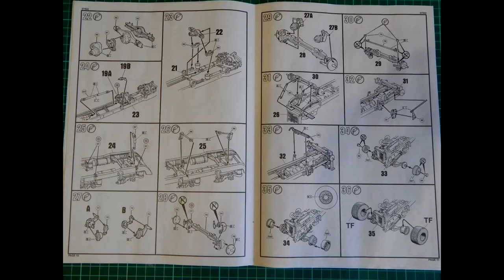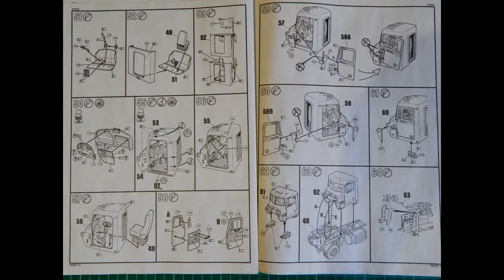07522 Revell 1/25 Truck "Bill Sign Trucking"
ModelistRC.ru

Cборная модель легендарного грузовика 07522 Revell 1/25 Truck "Bill Sign Trucking"